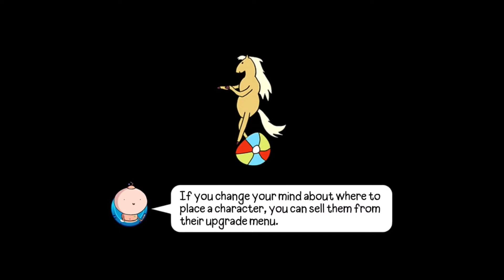Tech Terrors Melt The Martian Games! (Battd Bloons Adventure Time td)